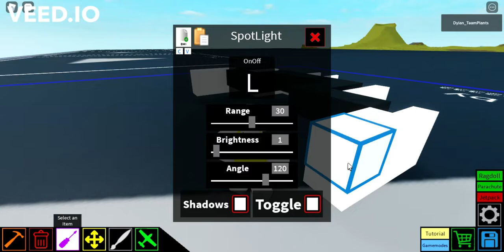HyperCar Tutorial Part 1